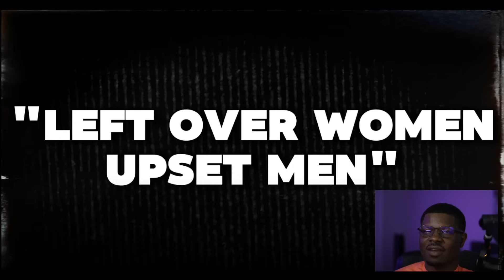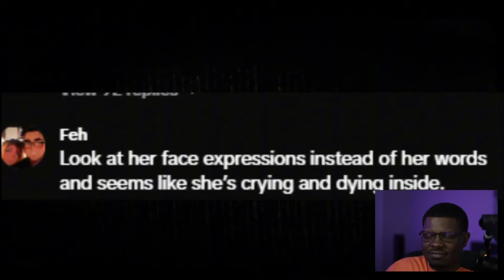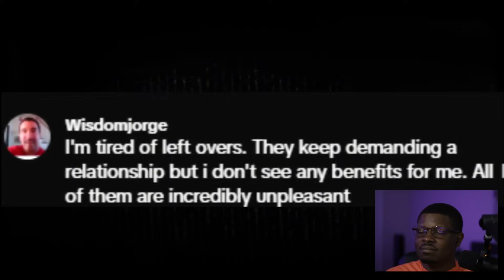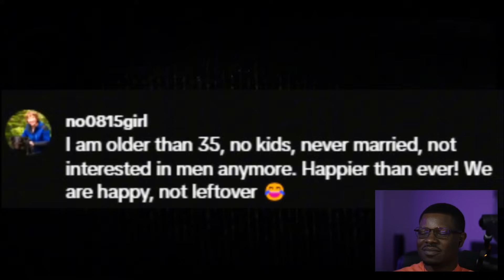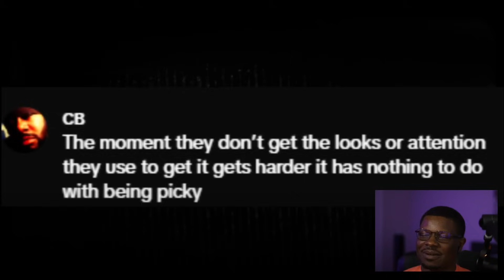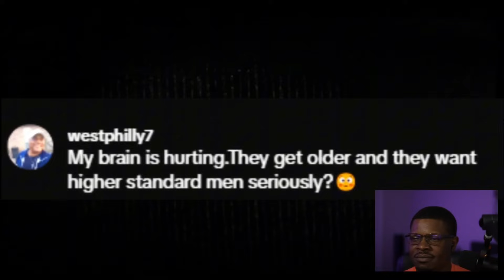Left Over Women "LOSING THEIR MINDS" Because MEN GOING THEIR OWN WAY | Women Hitting The Wall